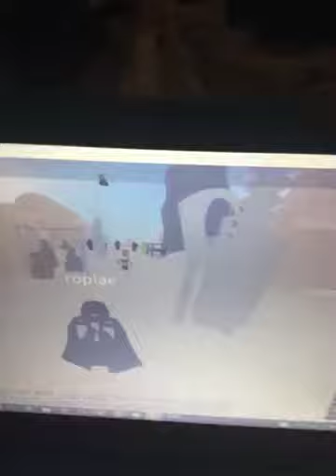Star Wars in roblox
Hi guys stay cool